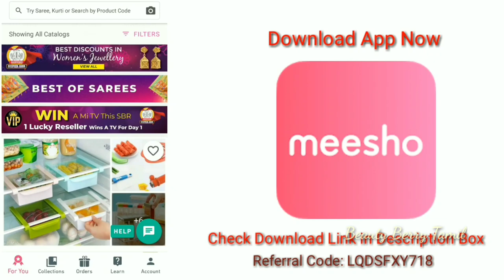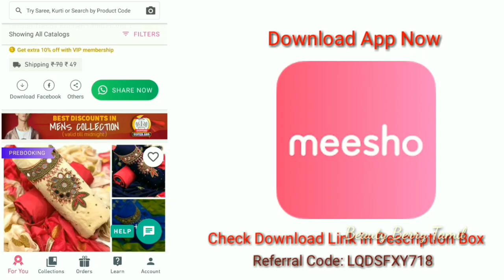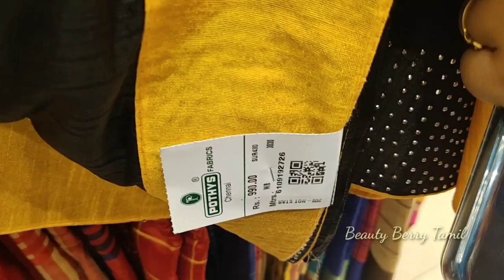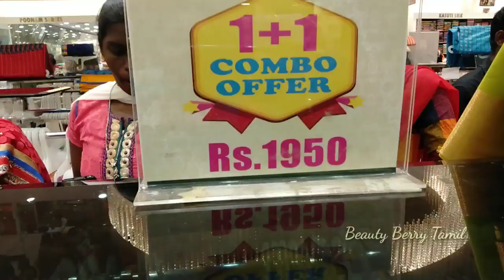Pothys Diwali 1+1 Combo Offers || Combo Sarees || Dailywear Sarees || Silk Cotton Sarees